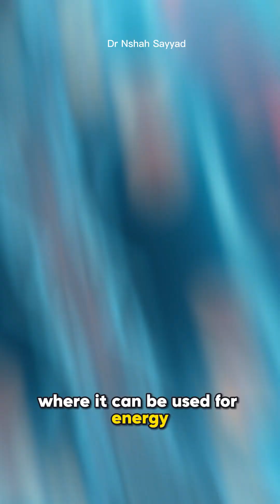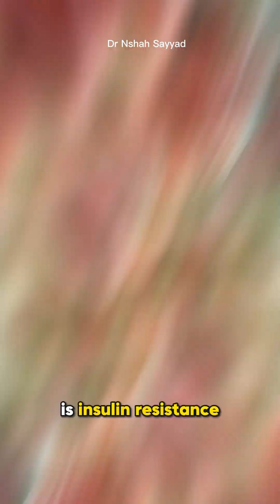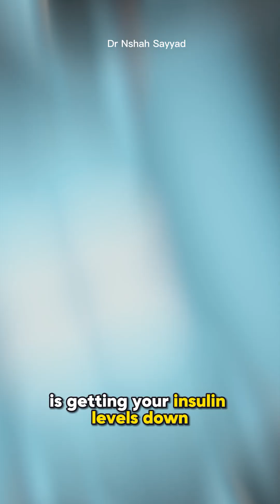Insulin: The Master Switch to Longevity | Flip to "Repair Mode" with Fasting & Low-Carb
Stop viewing insulin as just a blood sugar regulator! 🛑 In this eye-opening video, we reveal why insulin is actually the master switch that controls your body’s most powerful self-cleaning, anti-aging, and repair process.
Most people think insulin is only about diabetes, but high insulin levels keep your body locked in "Growth and Storage" mode, actively shutting down repair mechanisms and forcing your body to store fat.
Here’s what you’ll learn in this video:
The "Traffic Cop" Analogy: Understand exactly how insulin manages glucose and why constant eating leads to insulin resistance.
The Metabolic Switch: Discover the magic moment when insulin levels drop, flipping your body from storing fat to "Clean and Repair" mode.
Unlock Your Body's Self-Healing: The incredible health benefits unlocked by lowering insulin, including reduced inflammation, improved brain function, and a slowdown of the aging process.
Actionable Strategies: Practical steps you can take today, like Intermittent Fasting and low-carb eating, to finally get your insulin levels under control.
This is the secret to tapping into your body's own fountain of youth. It’s not just about blood sugar; it’s about accessing a whole new level of health and longevity.